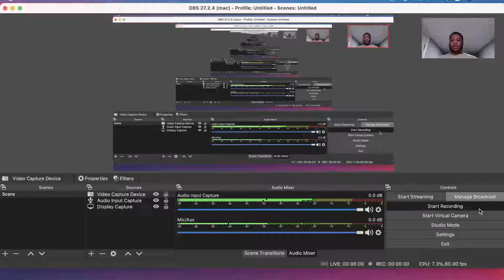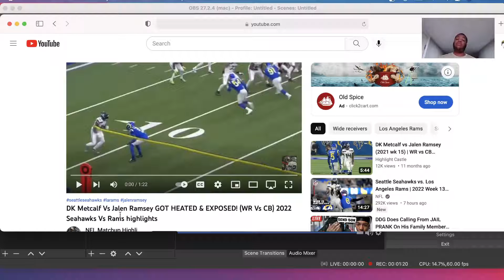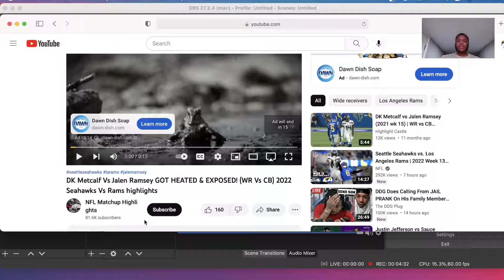Dk MetCalf Vs Jalen Ramsey "HEATED , PHYSICAL , LOCKDOWN MATCHUP Seahawks Vs Rams REACTION